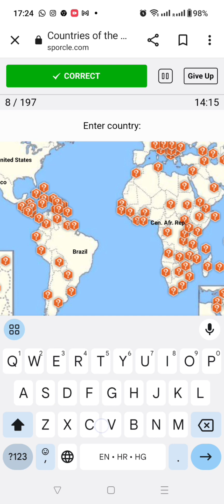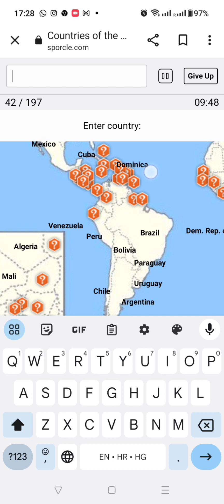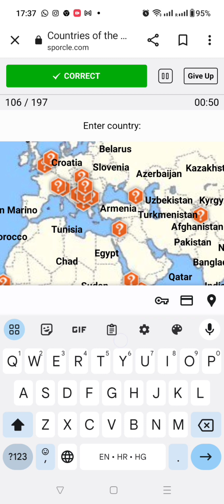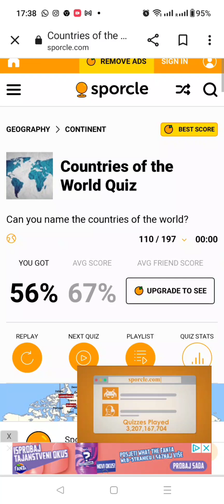Geography quiz naming all of the countrys in the world